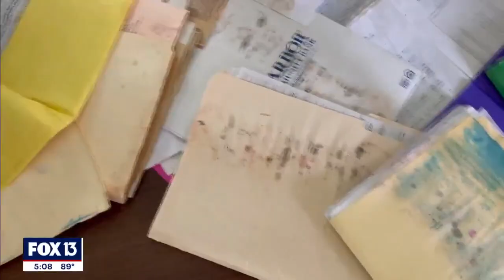Small Manatee County community recovering from Hurricane Idalia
The future is uncertain for many residents of the small Manatee County community as they try to cover the costs of repairs. Community organizations are doing what they can to help.